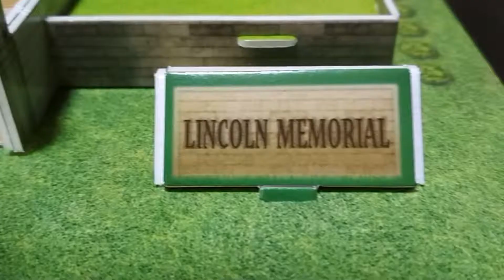Cubicfun 3D, "Lincoln Memorial"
C-Series